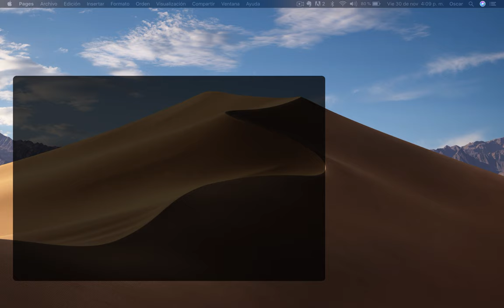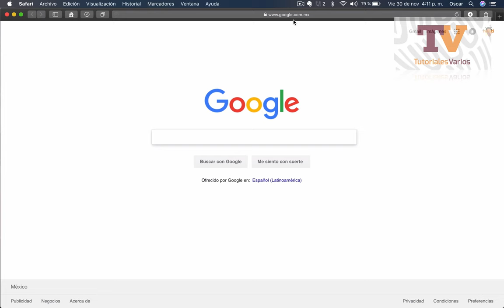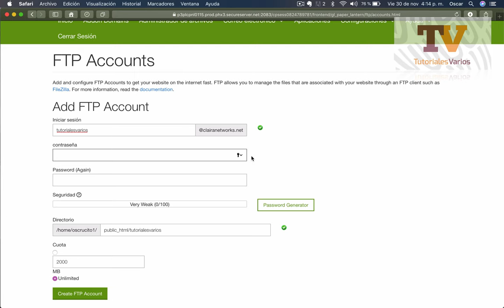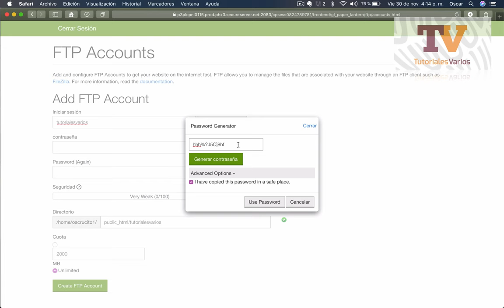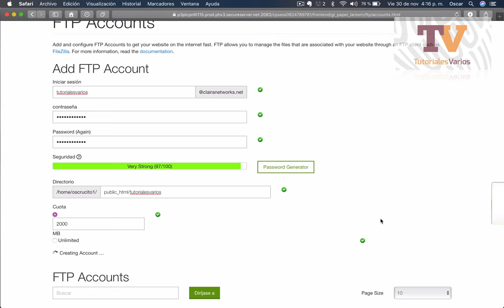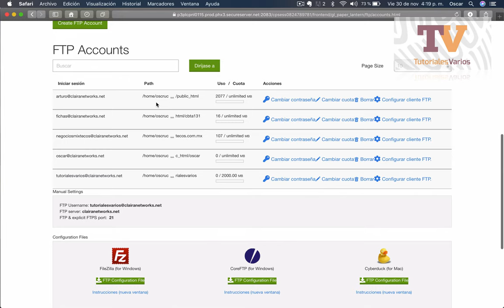Video 1. Tutoriales varios | Crea una cuenta FTP en el cPanel de Godday